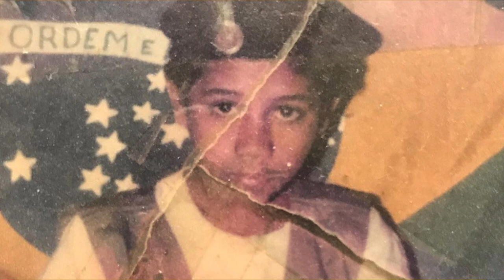REVELANDO TODA A VERDADE SOBRE OQUE ESTÁ ACONTECENDO BANDA PISADINHA DE LUXO! HISTORIA DIEGO SOUZA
A HISTORIA DE  DIEGO SOUZA DA BANDA PISADINHA